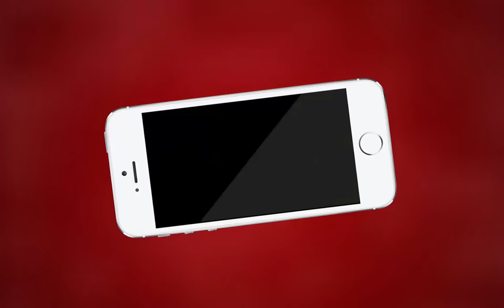Kishangarh NEWS | बारिश से किशनगढ़ नगर परिषद की खुली पोल | MTTV INDIA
बारिश से किशनगढ़ नगर परिषद की खुली पोल
किशनगढ़ में लगातार बारिश ने बना दिये बाढ़ के हालात
बारिश से शहर दो भागो में हुआ विभाजित
आवासीय कॉलोनी सहित कच्ची बस्तियों में भरा पानी
तिलक नगर कॉलोनी में नाले की दीवारें गिरी
साफ सफाई नही होने के चलते नालो का पानी कॉलोनी में भरा
आनन फानन में नगर परिषद प्रशासन ने जेसीबी की सहायता से कराई नाले की सफाई